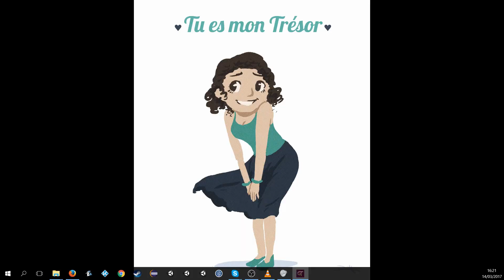Tikkun - Moses in Egypt - (Gameplay Level 2)